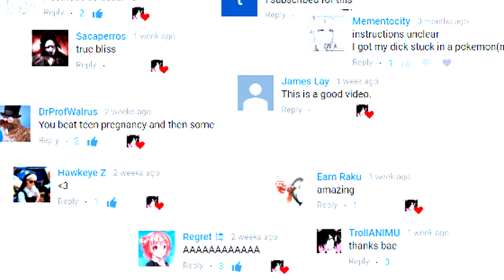a new year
YouTube is my city.
If I don't upload for a while, just know that I'm trying! ❤
I'm sure I missed a number of you who frequently comment and enjoy the channel, I just started from the most recent comments when making that collage and couldn't make it too big so it could reasonably fit in the edit.
For real though, I'm going to make some changes in my life and some changes here, namely more new content and more serious projects I've wanted to pursue ever since I got into video editing.
I don't expect it to be a smooth transition, and things probably won't pan out how I want them to, but I'll be trying my best.
Also had to dispute this, so this might disappear due to content ID...